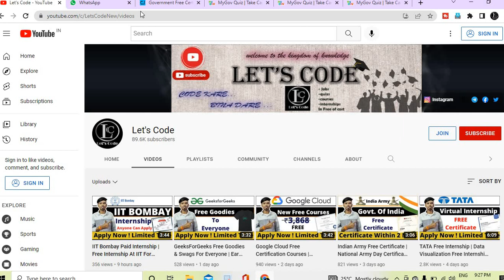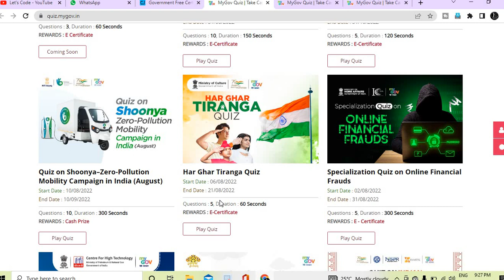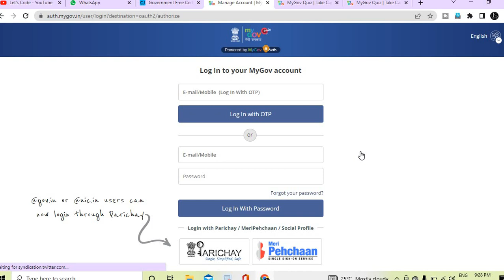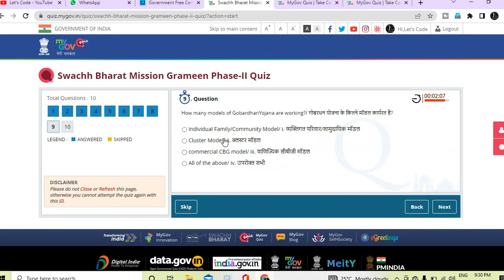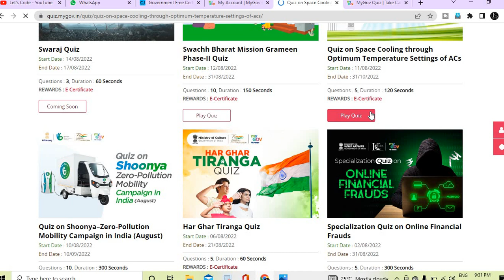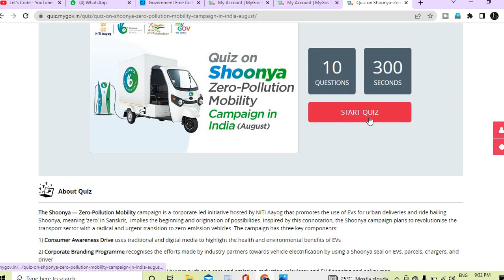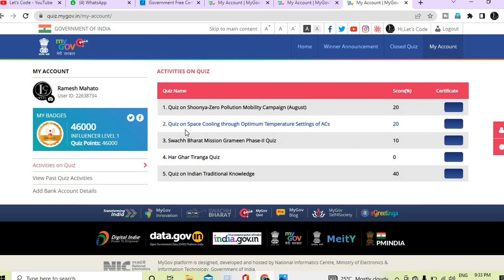5 Govt. Certificate | Win Cash Prizes Rs 25,000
5 Govt. Certificate | Govt. Certificate | Win Cash Prizes Rs 25,000

✨ Topics Covered ✨
5 Free Government Certificate
free certificate
free government certificate
government certificate
quiz certificate
my gov certificate
free courses
government courses
government free course
free government certificate ncc
government certified free online courses
government free courses with certificate
yoga free certificate courses
yoga free certificate
yoga free certificate 2022
government free courses 2022
yoga certification
yoga certificate course
yoga certification online
government certifications
government certificate gaan
free yoga certificate
free yoga certificate government of india
free yoga certificate 2022
LetsCode
lets code
Free Courses
Lets Code
training certificate
IISF 2022 Quiz Answers
IISF 2022 answer
mygov quiz answers
free Environment Day certificate
free Environment Day certificate government of india
free yoga certificate download
Data Structure  Algorithm Free Certificate
python
data structure
data structures and algorithms tutorial
competitive programming
freegoogletshirt
scaler contest
scaler review
free tshirt
free swags
free google swags
scalar free certifcate
google goodies
free courses online with certificates 2022
✨ Hashtags ✨
Thanks & Regards🙏:
Ramesh & Jigyashu